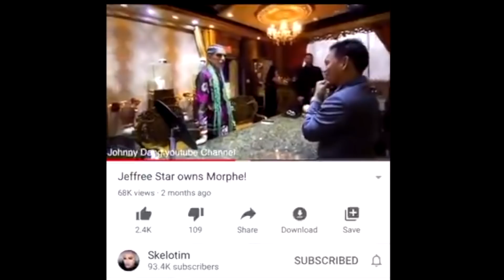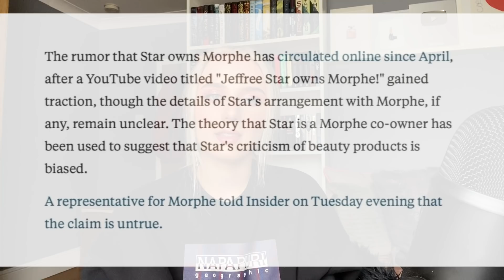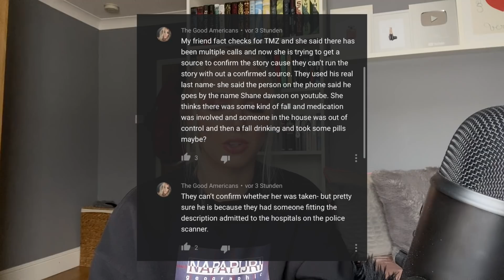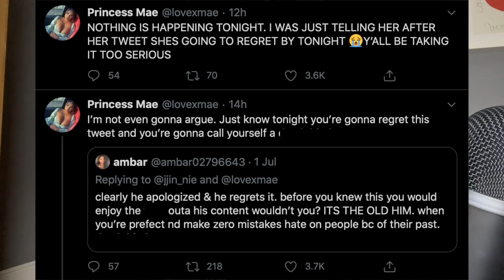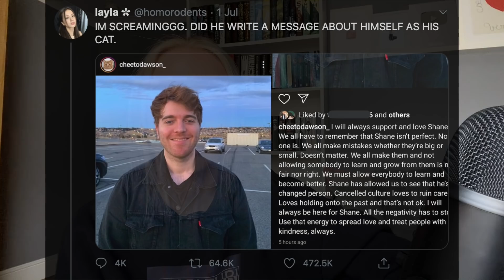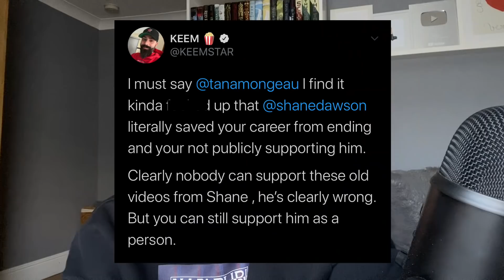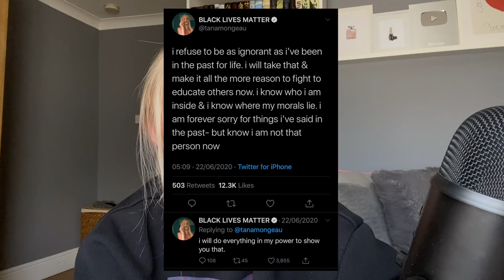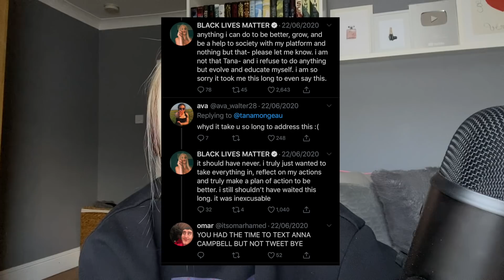WHERE IS JEFFREE STAR?! (caught in another lie...)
This video is about Jeffree Star and his (alleged) lies regarding co-owning Morphe as well as spending time with his grandma. Enjoy :)